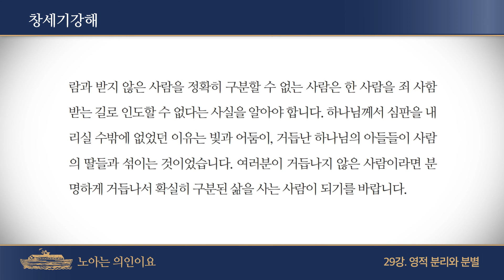[오디오북] 창세기강해 29강 - 영적 분리와 분별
하나님께서 천지를 창조하실 때 제일 먼저 빛을 만드신 뒤 빛과 어두움을 나누셨습니다. 계속해서 물을 궁창 위의 물과 궁창 아래의 물로 나누셨고 바다와 육지를 나누셨고, 낮과 밤을 나누는 일을 하셨습니다. 하나님은 당 신이 만드신 피조물들이 창조된 본연의 모양 그대로 존재하기를 원하셨 지, 그것들이 섞여서 빛도 아니고 어둠도 아니거나 낮도 아니고 밤도 아닌 어정쩡한 상태를 싫어하셨습니다.